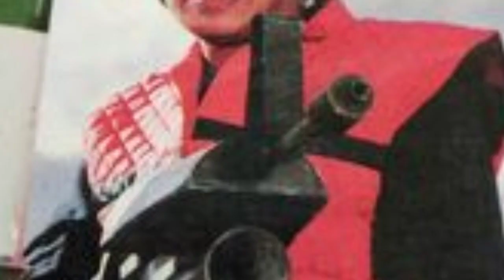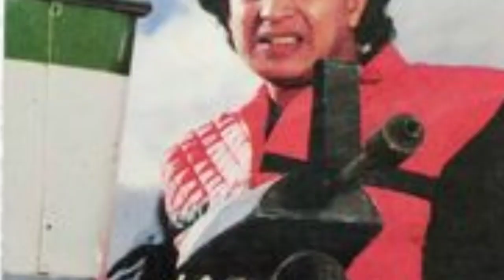मिथुन चक्रवर्ती की संघर्ष भरी कहानी |अमिताभ बच्चन ने मिथुन चक्रवर्ती को जब वाई काट करवाया था ।